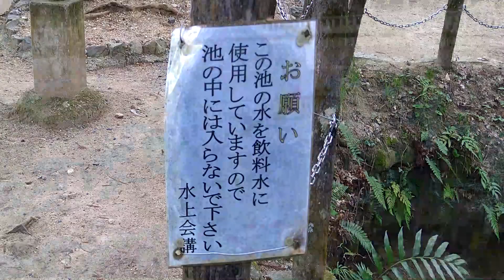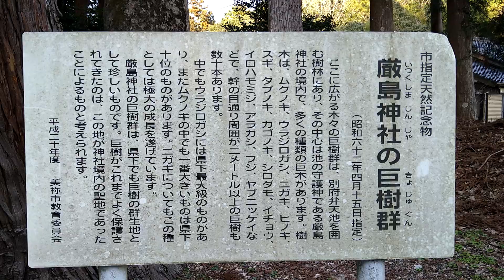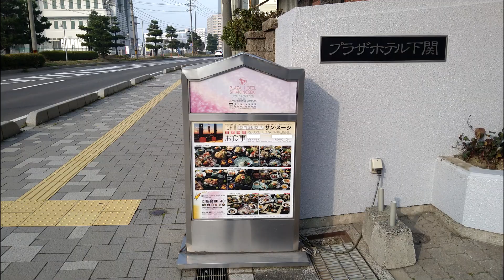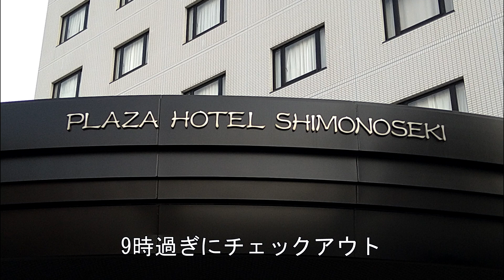別府弁天池（べっぷべんてんいけ） 驚愕の透明度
錦帯橋・岩国城・瑠璃光寺・秋吉台と観光した私達は下関へ帰る傍ら次の観光地
別府弁天池へと向かいます。

Drinkable spring water in Japan